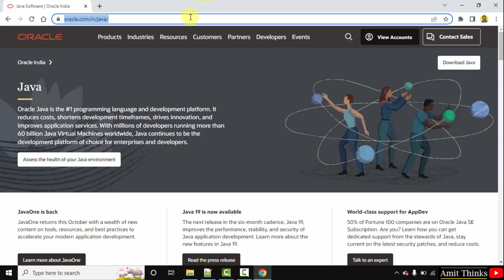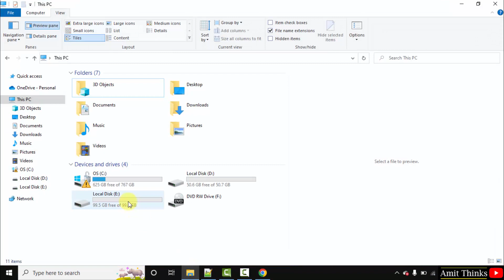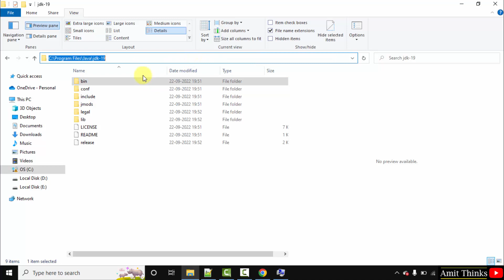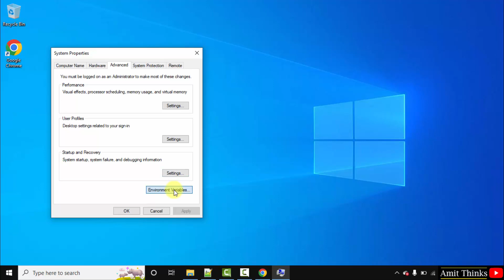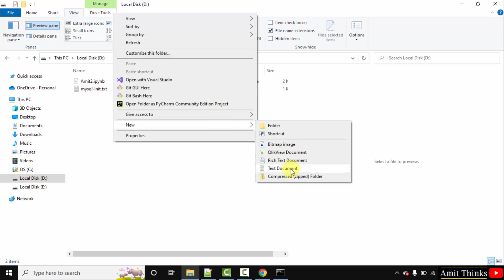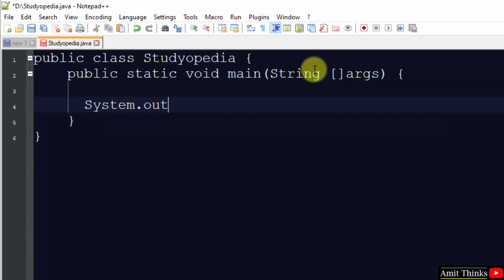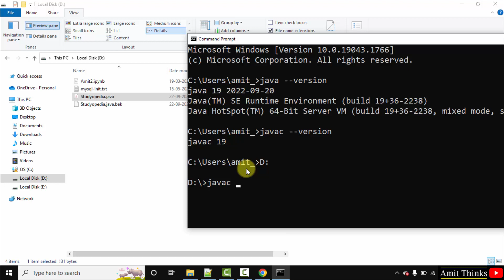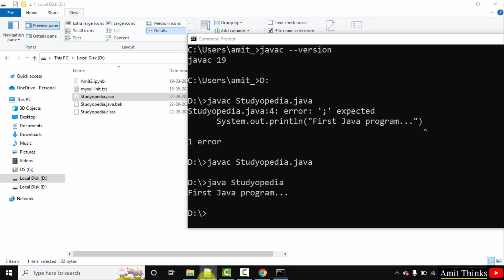How to Install Java JDK 19 on Windows 10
This video teaches how to install Java JDK 19 on Windows 10. At first, download Java JDK 19, then install it on Windows 10. After installation set the JDK path under the Environment Variables section on Windows 10. Here, the JDK bin and the JAVA_HOME path are also set under System Variables. We will also run a sample Java program after installing it.